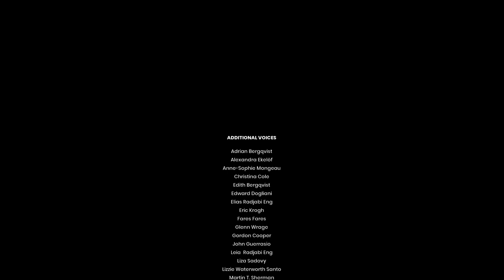It Takes Two ma roviniamo il finale in Live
SOCIALS
Sito Web ➜ (Un articolo ogni lunedì, giovedì e sabato)